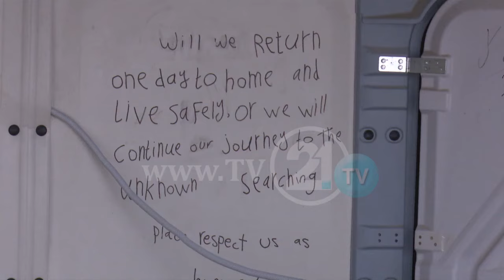MBI 100 EMIGRANTË PRESIN LARGIMIN NGA MAQEDONIA, KRYQI I KUQ NË GJENDJE GATISHMËRIE NË KUFIRIN JUGOR